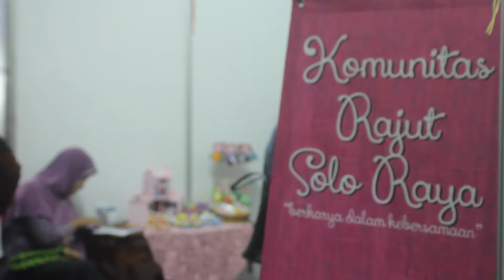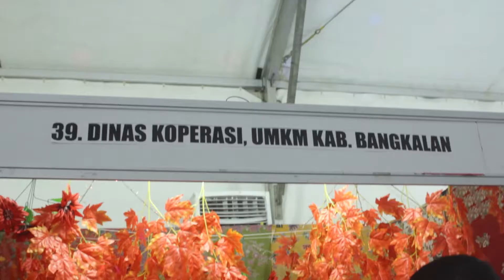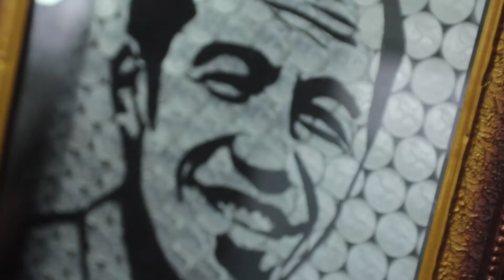UMKM Mahar Pameran Benteng Vastenburg